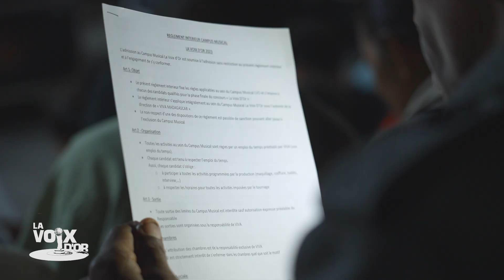🎤 Quotidienne La Voix d'Or 24 Juillet 2023 📺